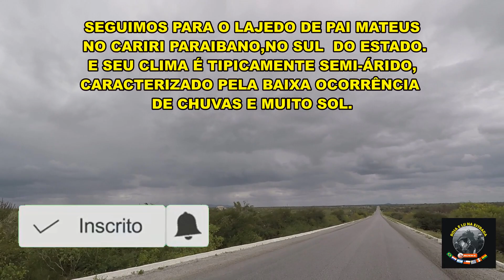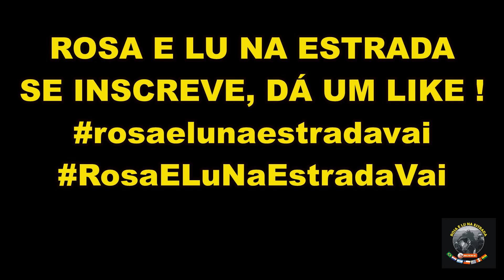LAJEDO DE PAI MATEUS - LUGAR INCRÍVEL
Saímos de Recife bem cedo e com muita chuva. Encontramos amigos para seguirmos a estrada, rumo Lajedo de Pai Mateus no Cariri Paraibano, região do semi-árido. Vem conferir com a gente!